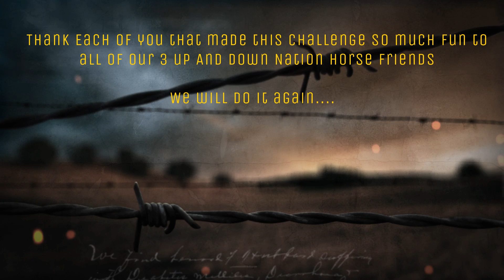Speed Racking at it's best!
3up1down4beatchallenge (Top 5 Horses)!
Winners of the 3 up 1 down 4 beat challenge!
Exhibiting the 4 beat gait at its best! Your ears always tell you what a horse is doing!

Listen up and enjoy!

We will be doing this challenge more often and including a youth challenge also along with a "Break out the Big Guns" challenge!

Also look for this challenge at your premiere straightaway events and horse shows!

Thanks to all of the participating horsemen and women! I wish i could have picked you all! Hats off to you for a great job with all of the great horses i saw perform!

Remember! No matter who wins, that you all are winners in Greg Roberts book!💪😁

Video editing done by: Sherry Belinda Hilton
Song: "Break out the Big Guns" by Nitty Gritty Gr featuring: Tara Nolan Priest!
Produced by: Anthony (Dulaa) Holmes of Reality Records